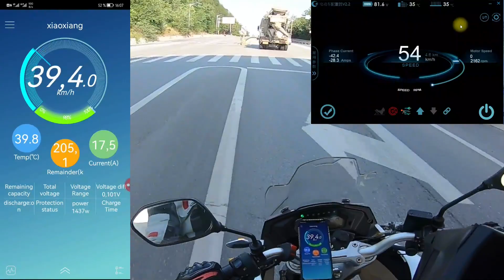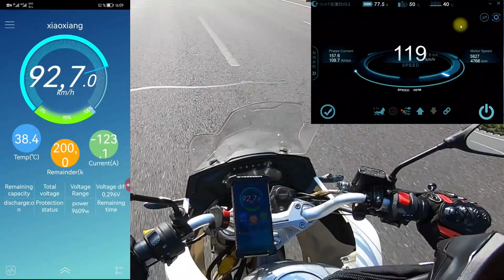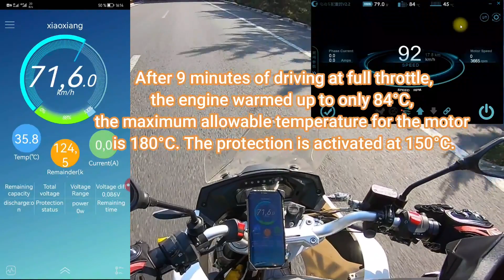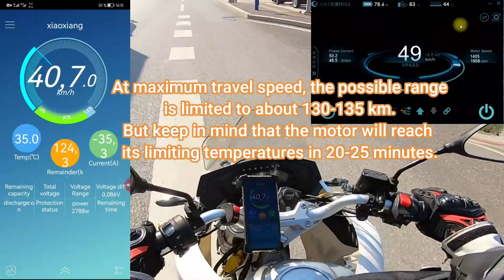Тест максимальной скорости электромотоцикла K-Cross с новым мотором DA95S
Тест максимальной скорости электромотоцикла K-Cross с новым мотором DA95S - Первая часть - тест нагрева мотора.
Этот тест состоит из двух видео, сделаных в одной поездке.
Но первая часть состоит в определении максимальной скорости вращения мотора для этого мотоцикла весом в 160 кг и плюс 85 водителя в экипировке.
Основная моя цель была  определить максимальные обороты до которых мотор может выходить с таким тяжёлым мотоциклом и определить как он переносит эту нагрузку и перегреется или нет.
Вторую часть поездки после скоростной дороги вы сможете посмотреть во второй части.

Съёмка велась с трёх записывающих устройств одновременно и синхронизированна:
Go-Pro; Android   с показаниями БМС и скорости поездки, и скпин видео с подключённого к контроллеру планшетника с виндовс.
На этом экране важные показания, это скорости вращения мотора справа , фазные токи слева экрана ( прошу извинения, но показания скорости на этом дисплее были не точны, их нужно подгонять с условием редукции и размера колеса и корректировать по GPS. Но важны обороты и GPS скорость для этого анализа. Так как дальность поездки определяется из реальной длинны пройденого пути.
Итог меня полностью удовлетворил, так как я не ожидал такой скорости на этом тяжёлом мотоцикле, да и с его воздушными тормозами (воздухозаборниками для ДВС) реально для электрики их нужно делать более обтекаемыми. На этом рабочем прототипе всё открыто.
Батарея 119 Ач, это реальная замереная ёмкость, номинальное напряжение 72В.
При езде с полным газом в течении 9-10 мин и пройденом растоянии в 12 км, мотор нагрелся до 84°C и это при температуре воздуха в 33°C .Проехал 12,5 км, и израсходовано 13% от всего заряда батареи.

Ограничение по мотору 180°C, но по безопасности контроллер настроен на 150°C.
Понятно, что в таком режиме на полной нагрузке ездить долго не рекомендуется, и ещё можно расчитывать на такое же растояние. Так с батареи за всё время поездки не привысил 140А. В основном это 1С, что для батареи является щадящим режимом.
Обороты на прямом участке составляют 5000 об/мин.
То есть мотор получлся очень скоростным и для мотоцикла весом в 100 кг он выйдет как я расчитваю на 6000 об/мин. А для таких транспортных средст как Go Cart и все 7500 об/мин.
Ну и плюс у мотоцикла появилась функция аналового тормоза, (больше жмёшь на тормоз, больше ток рекуперации. И второе это страховка - парковочный сенсор, который срабатывает при установке на подножку и после снятия необходимо нажать кнопку "Паркинг", чтобы снять эту блокировку. То есть если кто то подойдёт из любителей покрутить ручку газа, мотоцикл не улетит с места.